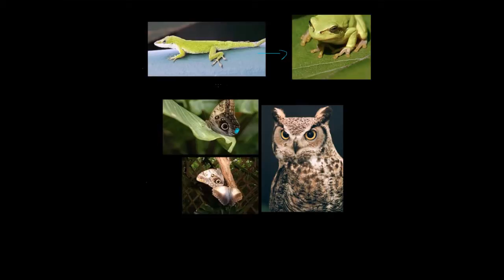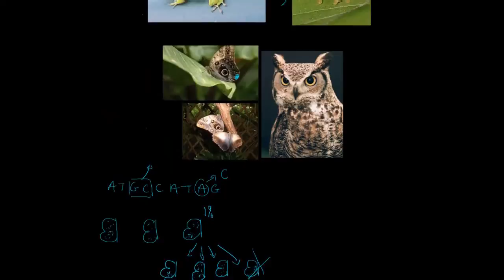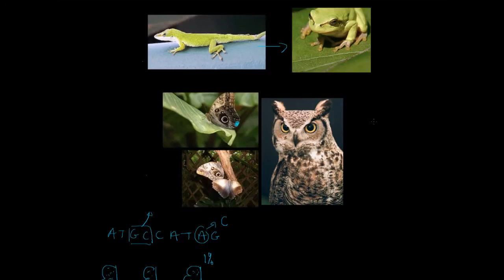Sélection naturelle et Caligo (Owl-Butterfly)